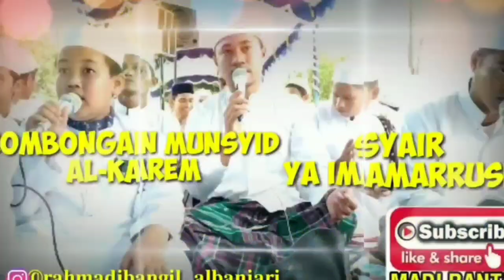Dokumentasi Haul Guru Bangil Ke-34 Ahad 11/9/2022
HAUL GURU BANGIL KE-34 HARI AHAD TANGGAL 11 SEPTEMBER 2022 ALHAMDULILLAH BERJALAN DENGAN LANCAR TANPA ADA KENDALA..
HAUL GURU BANGIL DI ADAKAN DI PONDOK PESANTREN DATUK KALAMPAYAN BANGIL ..